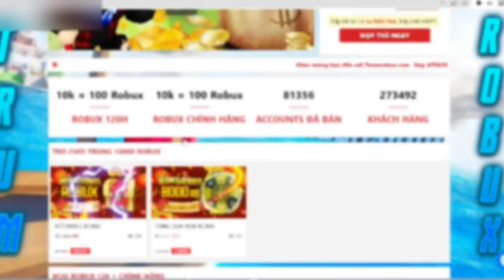LUFFY VÀ SHANKS (BLOX FRUITS BÌNH DƯƠNG)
Mình 17 tuổi, các bạn gọi bằng anh hay cậu đều được.